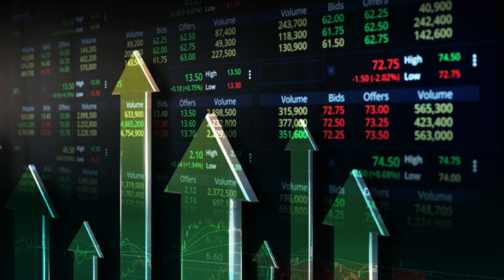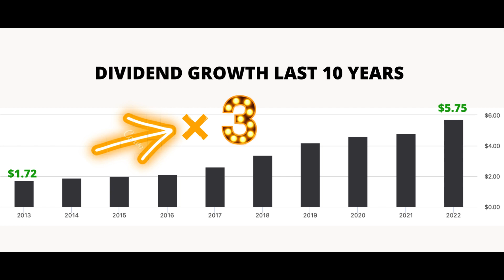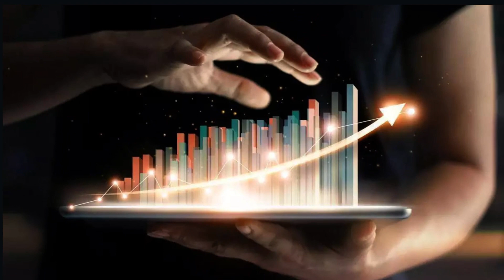PNC Stock Analysis For Long Term Investment | Why Buying Now After a 20% Dip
In this viral YouTube video, we delve into the financial details of The PNC Financial Services Group, one of the financial sector's leading companies. Join us as we break down key metrics such as PER TTM, PER FWD, PEG, ROE, ROA, EPS, EPS next 5 years, Dividend Yield, Operating Margin, Profit Margin, Evolution of Profits, Average Price Return, and Market Cap. Discover the fascinating numbers behind The PNC Financial Services Group valuation, growth potential, profitability, and market performance. Don't miss out on this must-watch video for all finance enthusiasts!